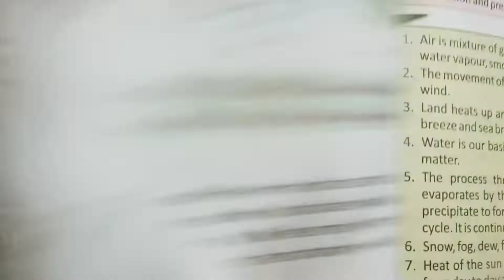Air Water and Weather Complete Exercise with Inside Question Answer Unit 5 Science Class 4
In this video you will get complete exercise of Air Water and Weather from Class 4 Science.
You will get full exercise of Air Water and Weather Science Class 4.

West Bengal Board English Medium Private Coaching,

Last Video Class 5 Bengali Dakate Kaladighi Exercise -